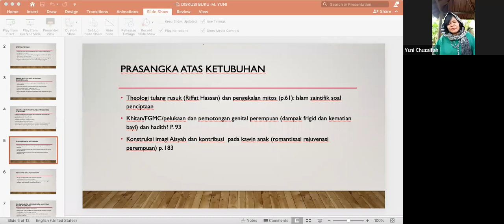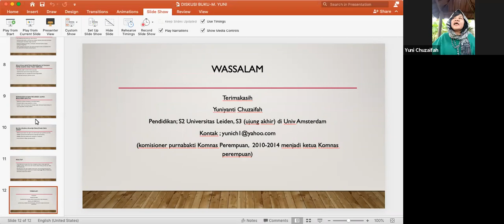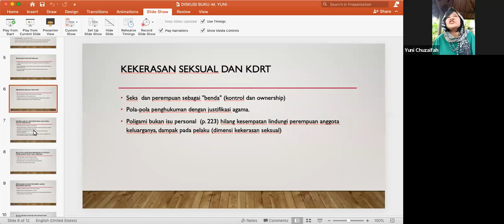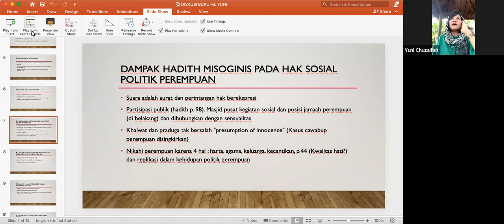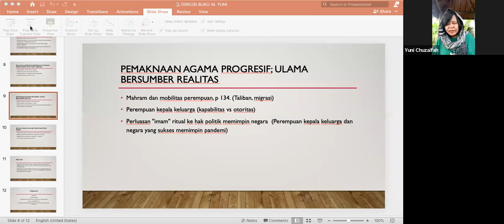PSGA Lecture Series #5 Part 2